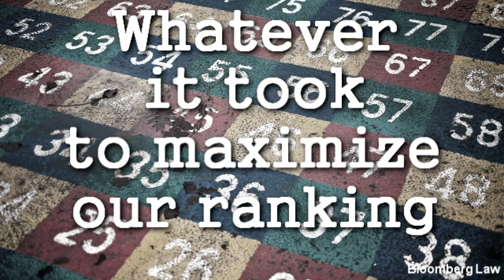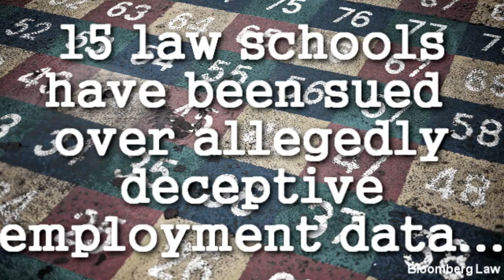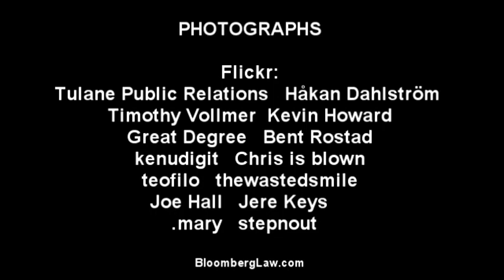Brian Tamanaha: The Broken Law School Rankings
(Bloomberg Law) -- Rankings are an incredible draw in U.S. culture. They sell magazines and we click on websites because of them.  Whether it's college football, the world's richest person, or top party schools, we like to see things classified and ordered.  So, it may be a surprise that one set of rankings has arguably caused harm to an educational system. Brian Tamanaha, author of "Failing Law Schools," lays out the effect that he thinks the US News law school rankings have had on American law schools, leading some institutions to even lie.